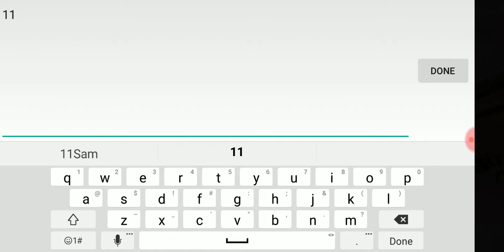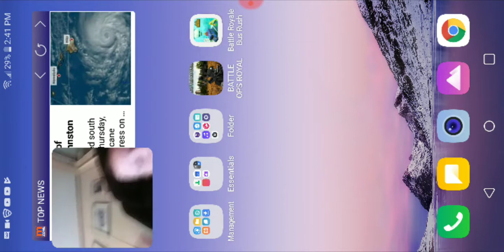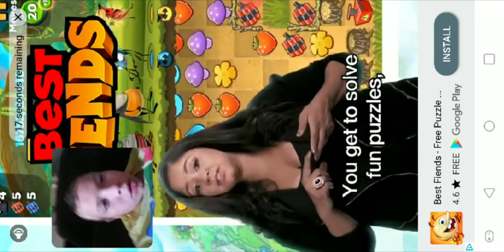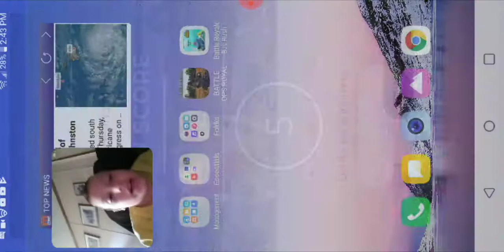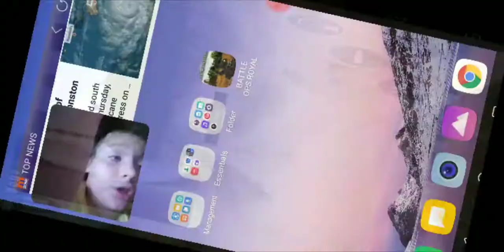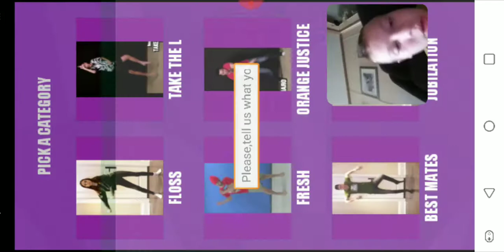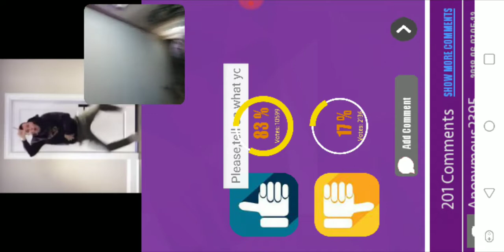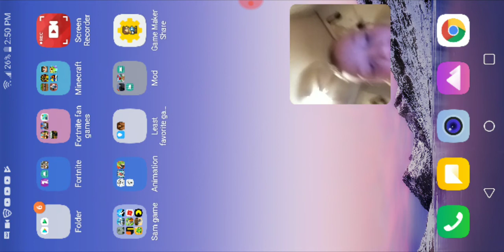Fortnite fan games